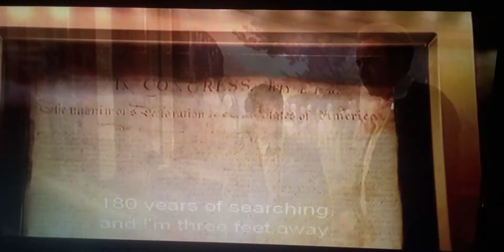National Treasure - Bill Of Rights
/Bill Of Rites